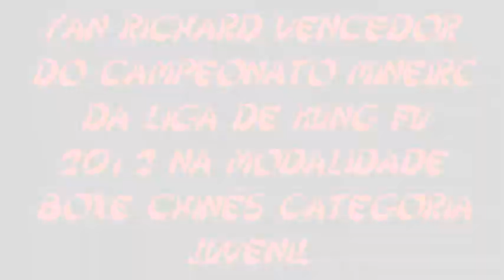Yan Richard, Campeonato da Liga Mineira de Kung Fu 2012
Yan Richard da Escola de Kung Fu Tchuen Templo Contagem dando uma demonstração de como se luta Boxe Chinês no campeonato da Liga Mineira de Kung Fu 2012